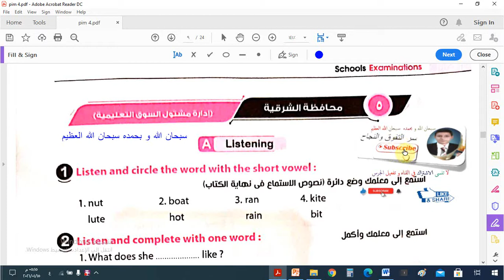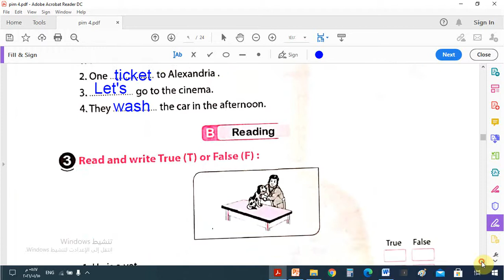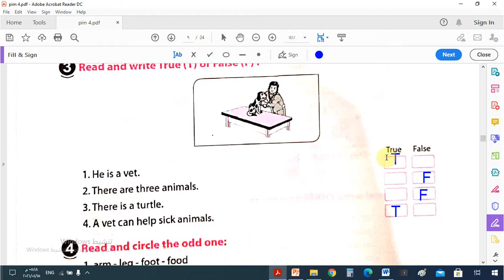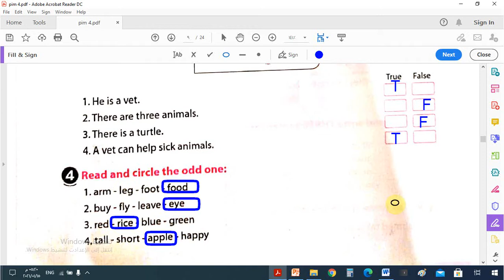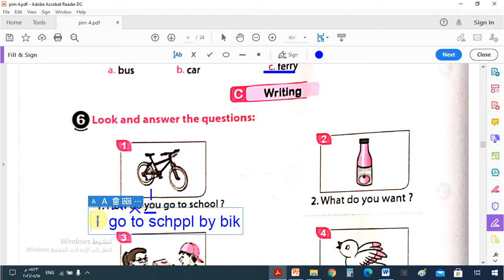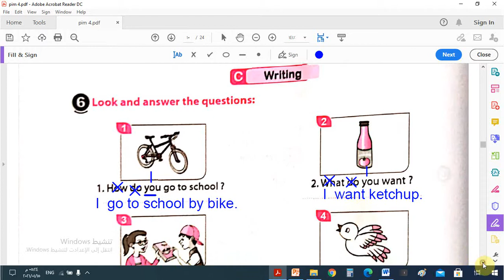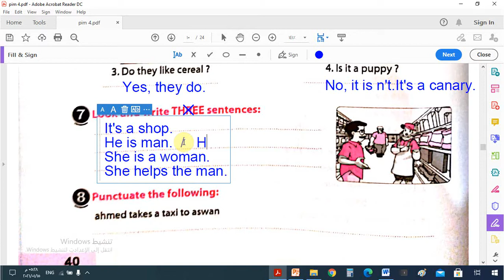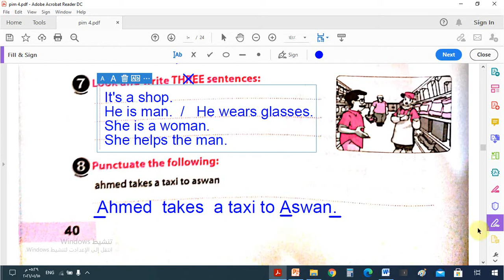مراجعة ليلة الامتحان- حل اختبار محافظة الشرقية 2020 في اللغة الانجليزية للصف الرابع الابتدائى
رابط قناتى